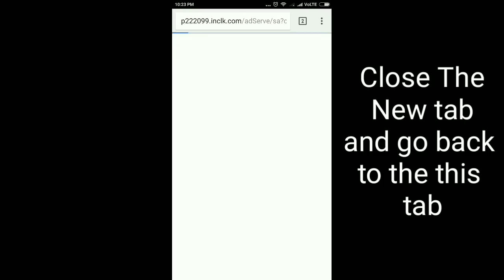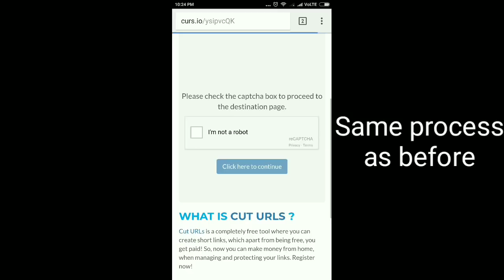NEW POKEMON GBA ROM HACK WITH Z MOVES, 7TH GEN! 2018!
★DOWNLOAD LINK★
PKMN Ultra Luo (Beta)
(Author: Jean)